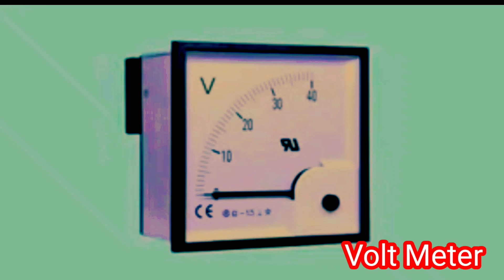Basic of electrical & electronics tools information